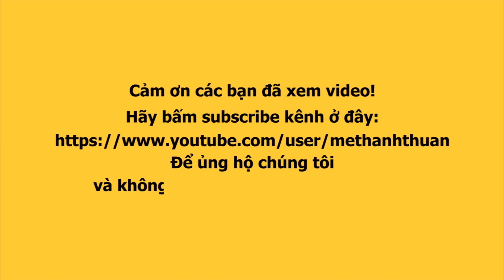Đáp lại tin đồn TRẤN THÀNH bị cấm sóng NSX Siêu TÀI NĂNG NHÍ vòng vo đáp là BÍ MẬT của chương trình